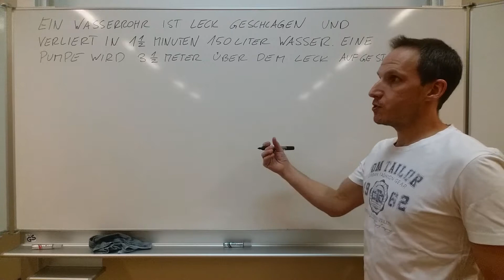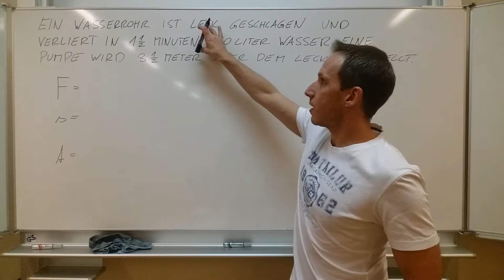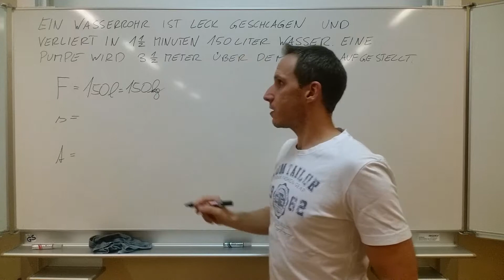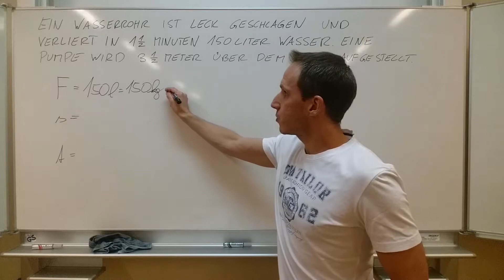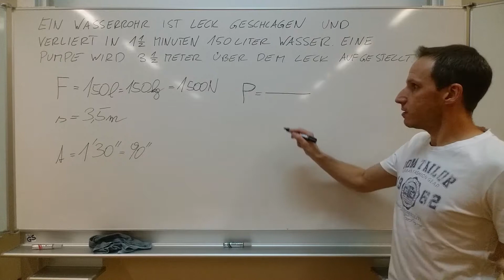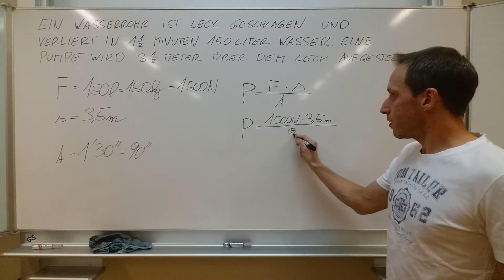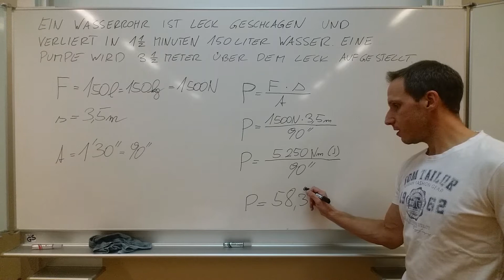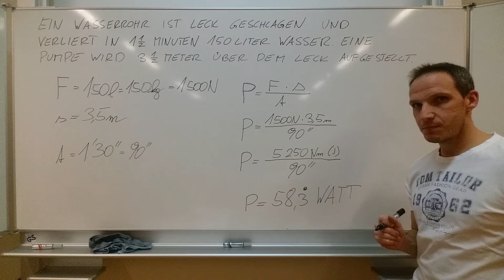3 - physikalische ARBEIT und physikalische LEISTUNG - KONSTANTER WASSERSPIEGEL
Ein Wasserrohr ist gebrochen. Es verliert in 1 1/2 Minuten ca. 150 Liter Wasser. Eine Pumpe wird auf einer Anhöhe von 3 1/2 Meter aufgestellt. Berechne die Leistung der Pumpe um den Wasserspiegel konstant zu halten.